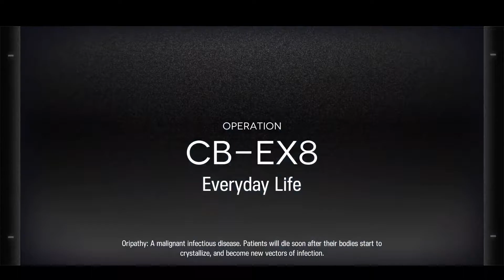[Arknights] Code Of Brawl CB-EX8 Challenge/Hard Mode Gameplay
This is Code Of Brawl CB-EX8 Challenge/Hard Mode.
The idea is to kill them at the center, if leak, don't panic, make the enemy route a new path that passes through center. The core will be Silverash and Angelina.

Angelina is to clear waves, especially Ergate Leader and Greytail Leader.
Silverash is to clear waves too, especially Bully, Bulldozer and Greytail Leader.
(P.S. Sorry in advance for the poor audio/video distortion)